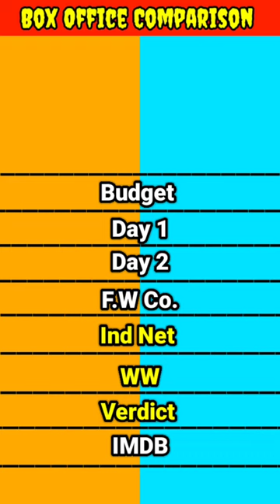Hrithik Roshan movie Kites vs Salman Khan movie Kick movie movie box office collection comparison।।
Hrithik Roshan movie Kites vs Salman Khan movie Kick movie box office collection comparison